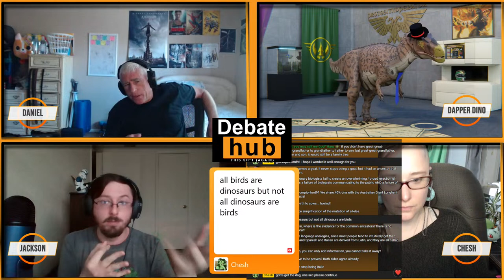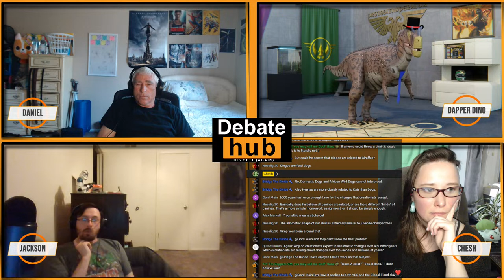DebateHub; evolution VS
Welcome to DEBATE HUB a place where people can come, express their opinions and discuss with peers. Back to the classics - Debate Hubs format is 15 mins for each side to present then 1 hour of discussion - then open floor for chat questions (45 mins).

This streams guests are;

A You Tube channel about countering Creationism

Daniel Martinovich -
Bible teacher, history researcher. speaker. Author- The Bible's Prophecies About The Free World.
General contractor.  Married with lots of homeschooled kids.